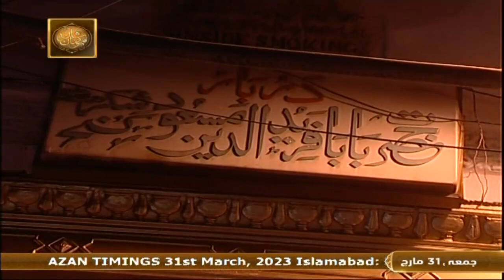Fazail e Ramazan - Muhammad Hassan Haseeb ur Rehman - Shan e Ramzan 2023 - 31st March 2023 - ARY Qtv